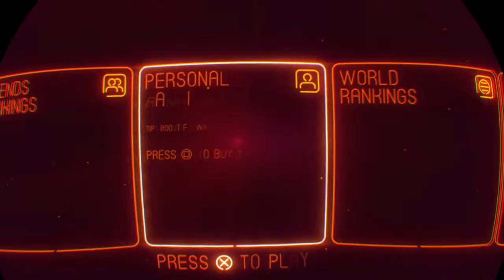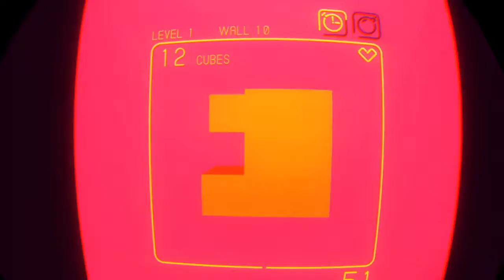SUPERHYPERCUBE Demo - Falling Sideways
Love the presentation. Love the graphics. Love the puzzle game's premise.

...hate the $30 price point.

This looks like a competently executed and enjoyable experience.  I'd definitely like to play more than just what's in the demo...  But I really can't justify a $30 price point for something that appears to have less replay value than Tetris.